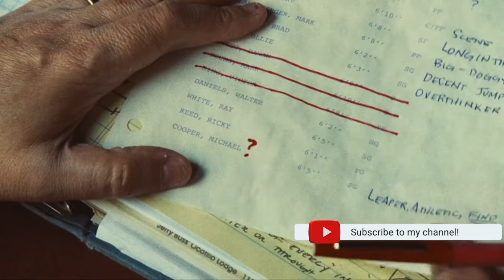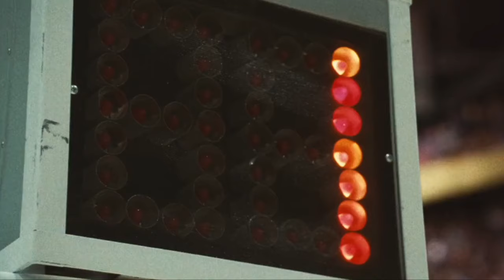Winning Time Season 1 Recap | Must Watch Before Season 2 | HBO Max Series Summary Explained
Beginning with the arrival of Earvin "Magic" Johnson as the #1 overall pick of the 1979 draft, the Lakers played basketball with gusto and pizzazz, unleashing their famed "Showtime" run-and-gun style on a league unprepared for their speed and ferocity and became the most captivating show in sports and, arguably, in all-around American entertainment. The Lakers' roster overflowed with exciting all-star-caliber players, including center Kareem Abdul-Jabbar, and they were led by the incomparable Pat Riley, known for his slicked-back hair, Armani suits, and arrogant strut. Hollywood's biggest celebrities lined the court and gorgeous women flocked to the arena. Best of all, the team was a winner. Between 1980 and 1991, the Lakers played in an unmatched nine NBA championship series, capturing five of them. [1]

Cast:
John C. Reilly as Jerry Buss
Quincy Isaiah as Magic Johnson
Jason Clarke as Jerry West
Gaby Hoffman as Claire Rothman
Hadley Robinson as Jeanie Buss
DeVaughn Nixon as Norm Nixon
Solomon Hughes as Kareem Abdul-Jabbar
Tamera Tomakili as Cookie Keely
Brett Cullen as Bill Sharman
Stephen Adly Guirgis as Frank Mariani
Sally Field as Jessie Buss
Tracy Letts as Jack McKinney
Jason Segel as Paul Westhead
Adrien Brody as Pat Riley